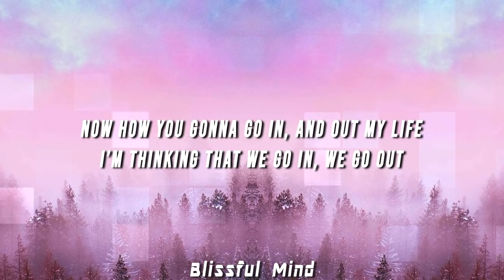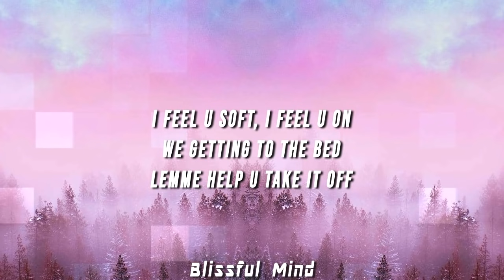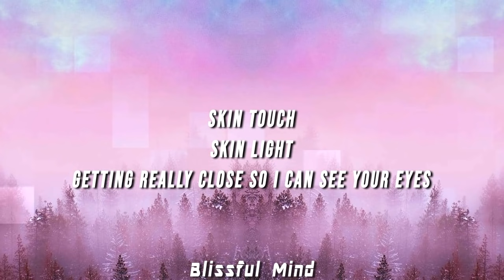okayceci - feel u (Lyrics)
(LYRICS)

i said i loved u
i didn’t lie
now how u gonna go in and out my life
i'm thinking that we go in, we go out, we get in my car
we're going.
62 in 55
(yeah, yeah)
i want u right by my side
(yeah, yeah)
kissin touching lips tonight
(yeah, yeah)
girl on girl we loving right,
tell me what u want tonight.

feel u soft, i feel u on
we're getting to the bed
lemme help u
take it off
feeling on
feeling right
tell me what u want baby i'll

just so that u know u are a keeper
feeling in my stomach getting deeper and deeper

skin touch
skin light
getting really close so i
could see your eyes

lemme help u
take it off
feeling on
feeling right

skin touch
skin light

skin touch
skin light